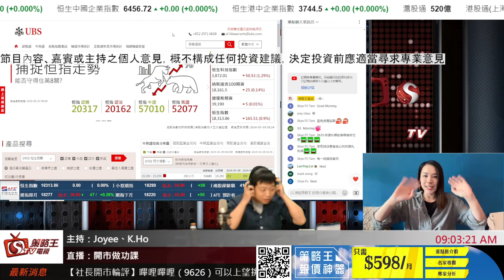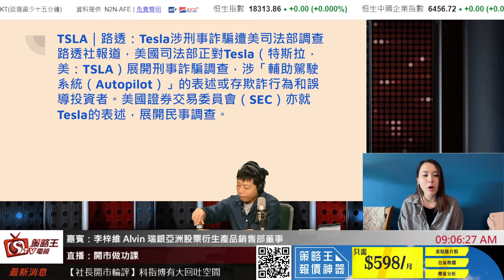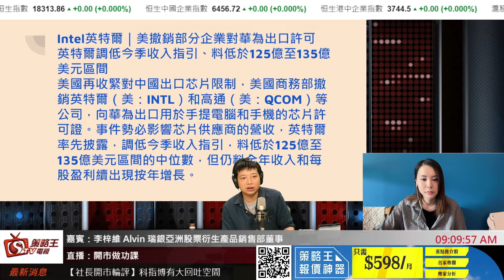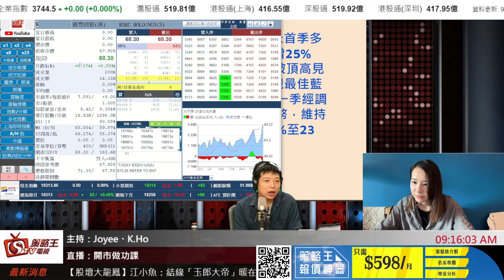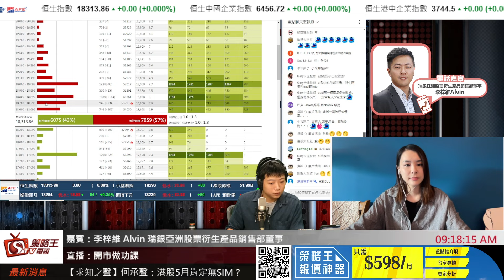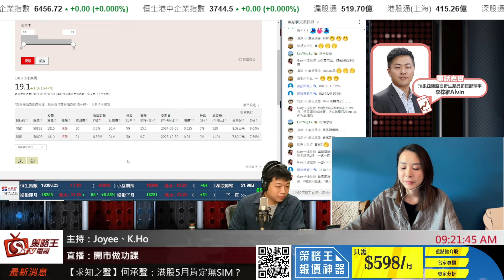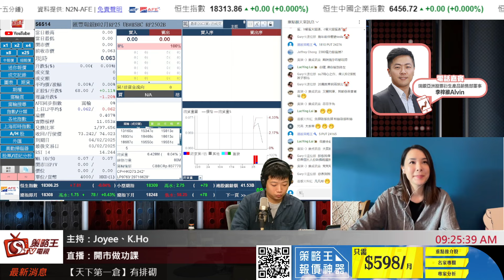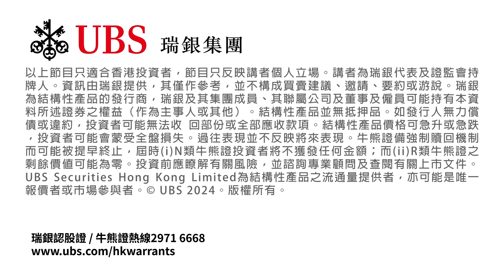開市做功課_K.Ho_Joyee_Alvin_2024年5月9日